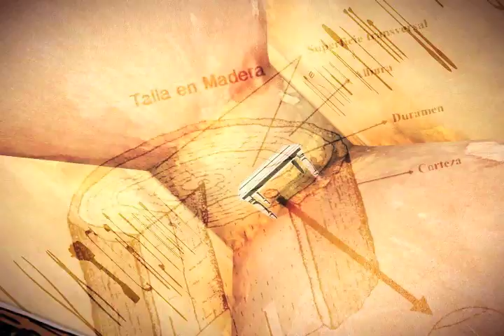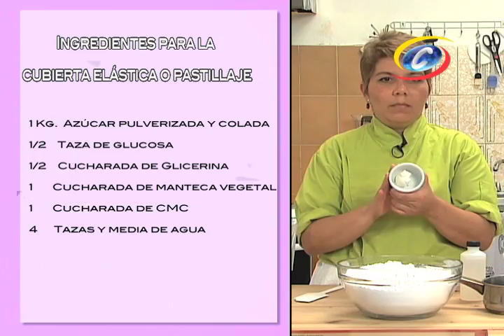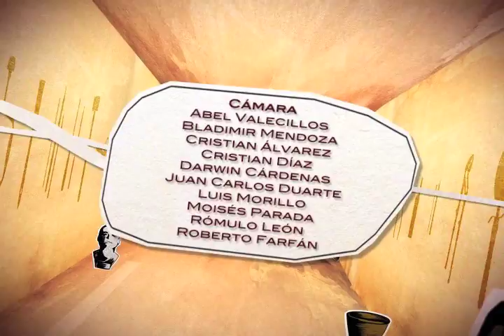ColombeiaTV Taller de Creadores Ponquecitos Temporada II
Tema: Ponquecitos
Programa: Taller de Creadores
Temporada: II
Dur: 23´16"
Producción: Colombeia TV